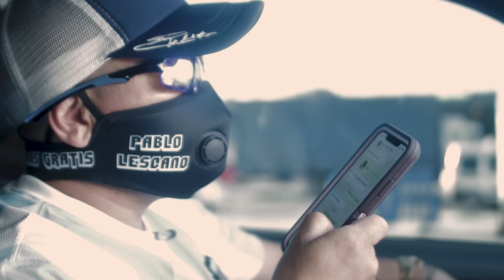Damas Gratis Ft Grupo Trinidad - Éxitos Santafesinos Enganchados ATR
Gracias a toda la gente de Santa Fe por su cariño y afecto, a los músicos Santafecinos por su predisposición y talento.
Y En especial al Quincho de Chiquito por alimentarnos. a las locaciones complejo Piedras Blancas, Mansión del Carmen y Costanera de Santa Fe.